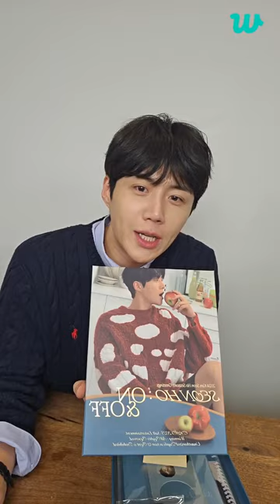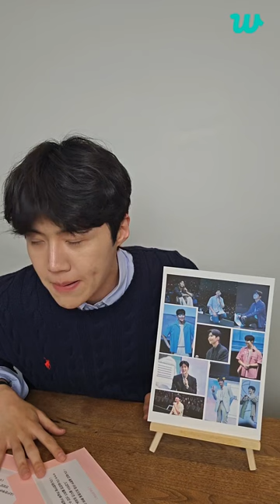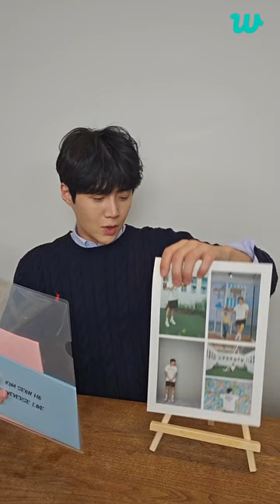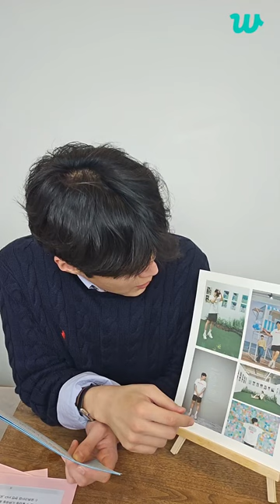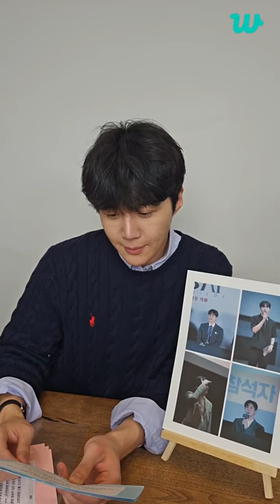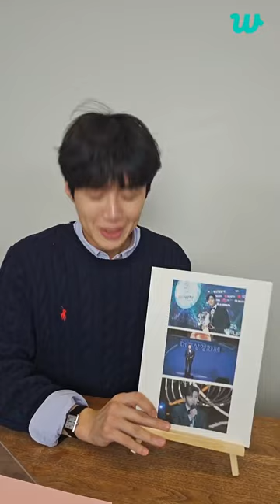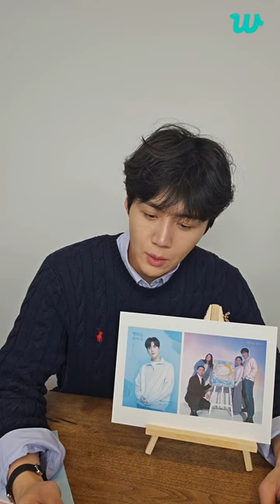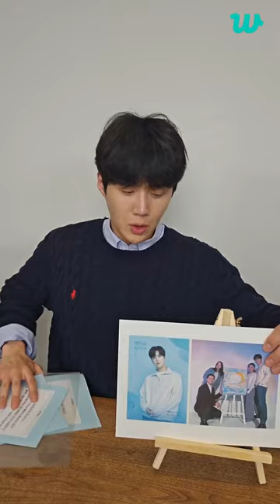[WEVERSE] Kim Seon Ho Weverse Live | Kim Seon Ho (김선호) WEVERSE LIVE (240117)